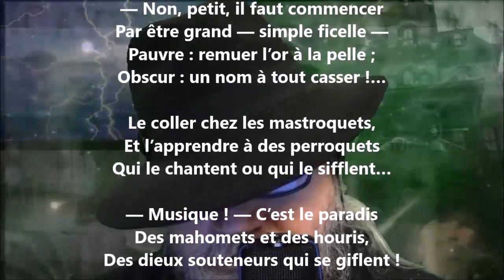Paris II - Tristan Corbière lu par Yvon Jean